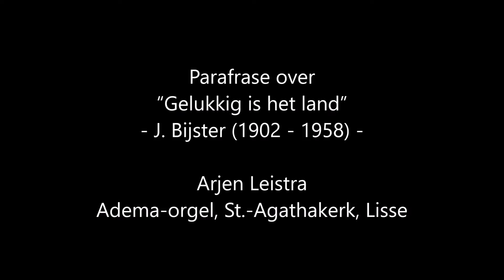Arjen Leistra: Parafrase over “Gelukkig is het land” - J. Bijster (live-opname)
Arjen Leistra bespeelt het Adema-orgel van de St.-Agathakerk te Lisse. Live-opname van 28 mei 2016. Opname: John Roodhorst. Fotografie: Alexander Schippers. Zie voor meer informatie